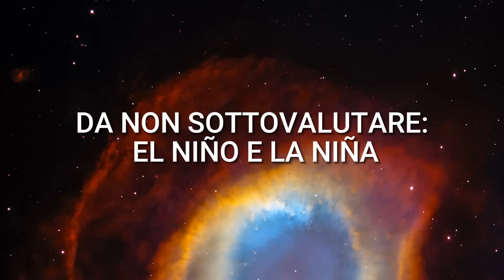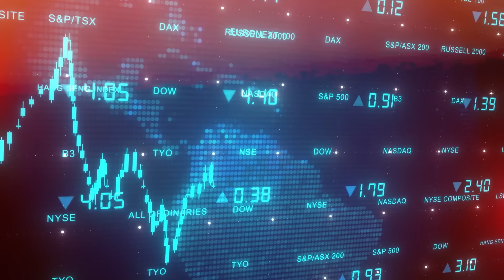Cosa farà El Niño alla Terra nel 2024!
All'alba del 2024, ci troviamo di fronte a uno dei più grandi eventi climatici della storia mondiale. Ciò che El Niño farà alla Terra nel 2024 non ha nulla a che vedere con il riscaldamento globale generale. Questo fenomeno meteorologico estremo fa parte dei cicli naturali del nostro pianeta eppure può colpirci duramente. El Niño ha inizio nel Pacifico e da lì influenza tutti i cicli meteorologici - e quindi anche la nostra agricoltura, il nostro ambiente e la vita di miliardi di persone. Gli eventi drammatici che si stanno avvicinando stanno già proiettando le loro ombre, ma cosa dobbiamo aspettarci esattamente? Anche l'Europa sarà colpita?